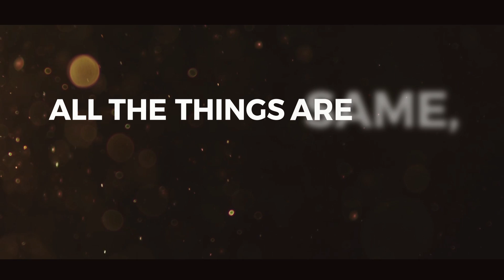GATE ACADEMY GLOBAL is Coming Soon | Same MENTORS... Same FEELING | 100% ENGLISH Language